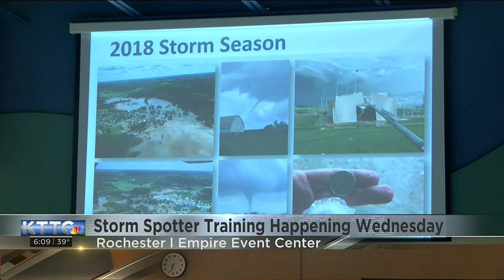Storm Spotter Training Preview